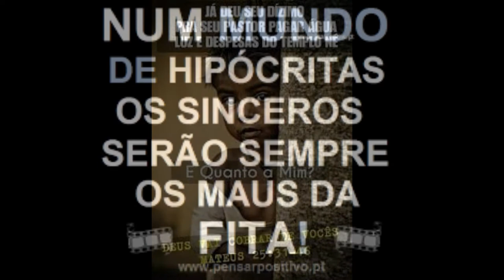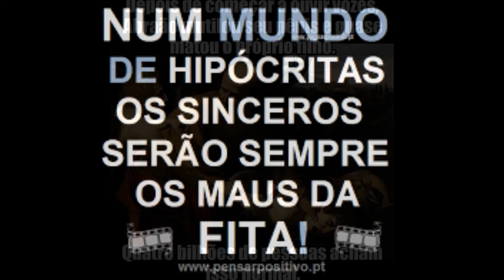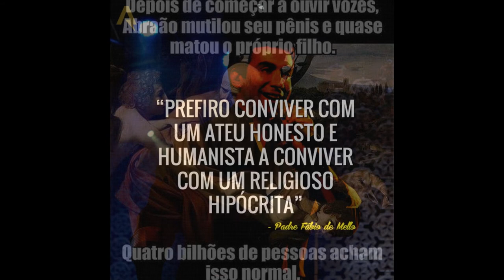ATEUS & AGNÓSTICOS - Vespas Humanas e Humanas Baratas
Vespas humanas
Com ferroes midiáticos
Humanas baratas
Hospedeiros estáticos

Vespas humanas
com ferrões vocais
Humanas baratas
Hospedeiros mentais
Vespas humanas,
humanas baratas
Aquele q se engana
Ajoelha dobrando suas patas